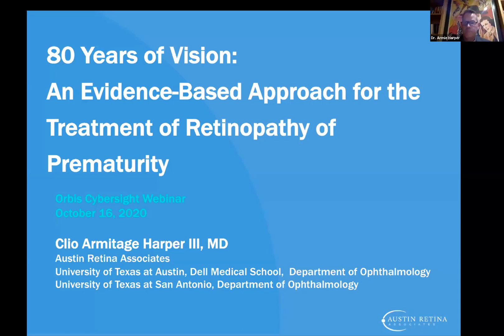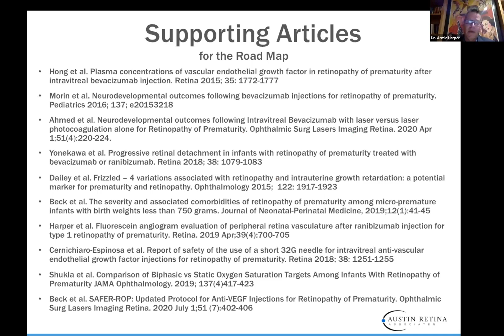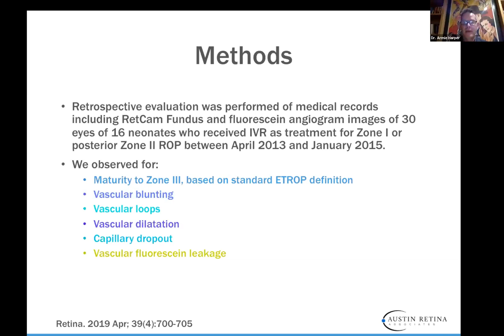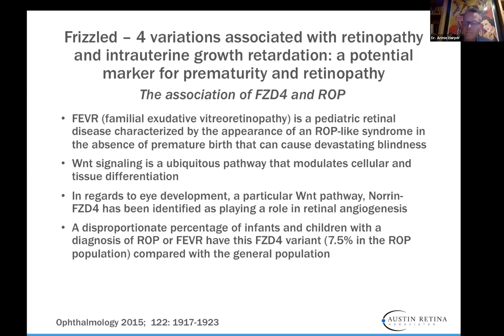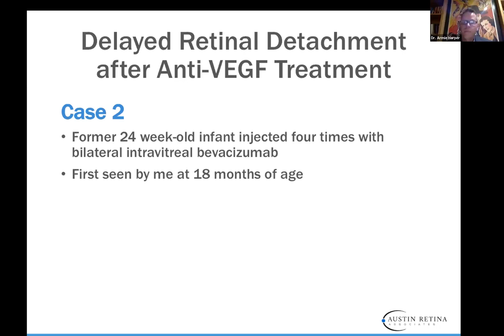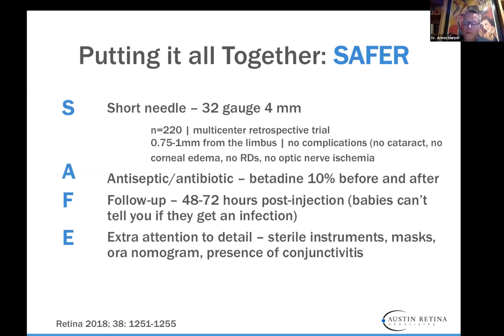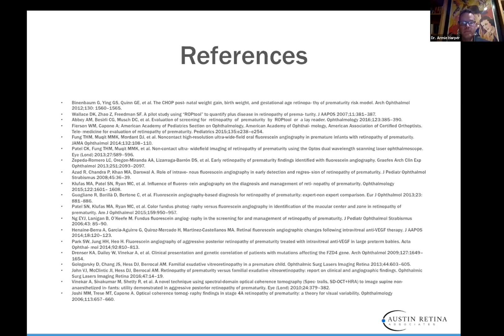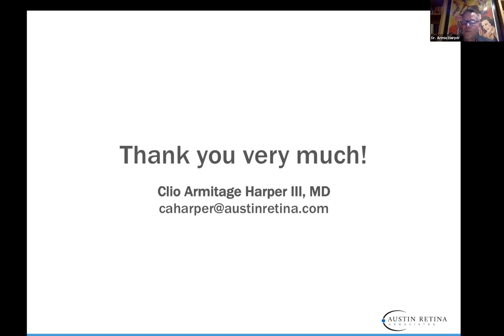Lecture: Treatment of Type 1 Retinopathy of Prematurity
During this lecture, Dr. Harper reviews comprehensive evidence-based approaches for treating and following Type I ROP in order to obtain the best possible results. Discussion includes treatment options including laser and anti-VEGF therapies as well as fluorescein angiogram management of post-treatment retinas.

Lecturer: Dr. C. Armitage Harper, Austin Retina, Texas, USA